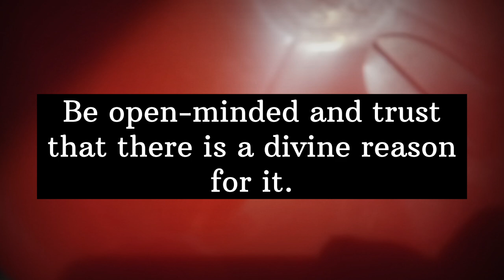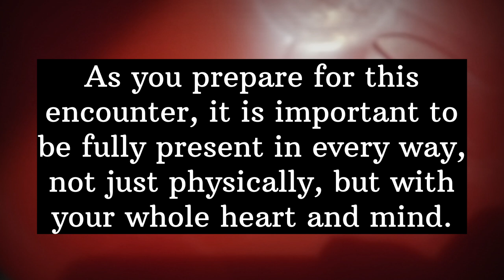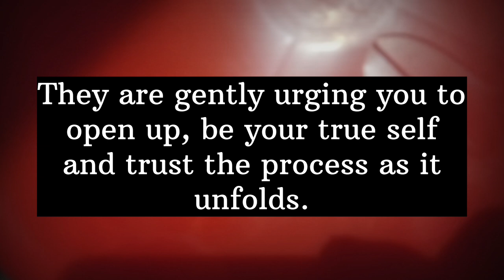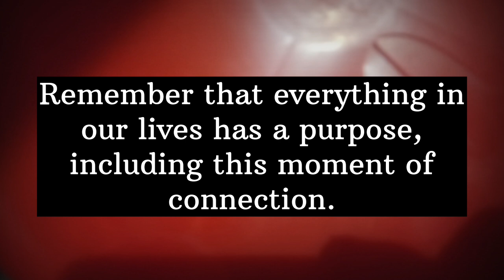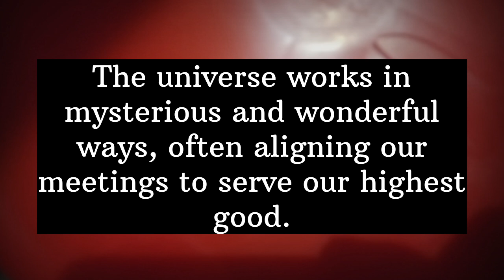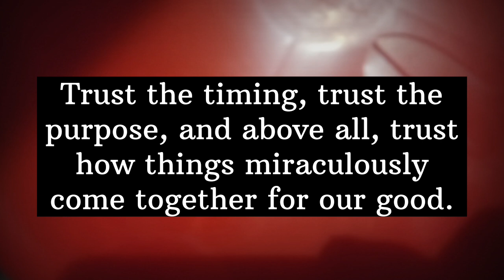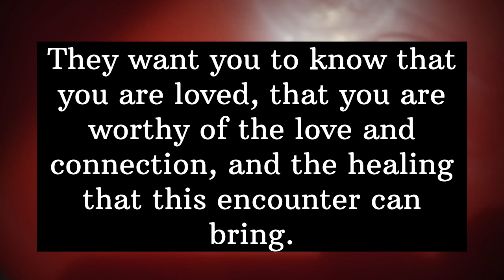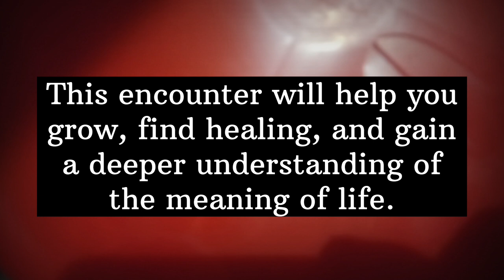😊Someone secretly tested you. Did you notice... || God message today || God says